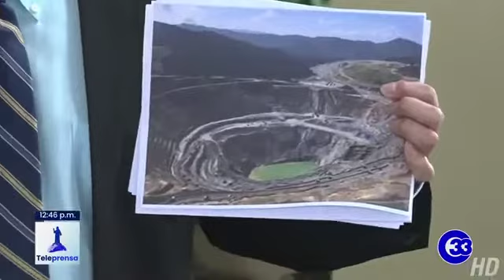Teleprensa | Alcaldes de C.A se pronuncian en contra de la minería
El Salvador, Honduras y Guatemala, demandaron este martes a los gobiernos de esos países a pronunciarse en contra de la industria de la minería en la región. Los alcaldes hicieron referencia directa al proyecto de explotación minera Cerro Blanco, ubicado en el municipio de Asunción Mita, en Jutiapa, Guatemala.